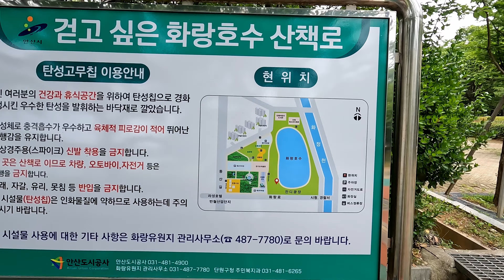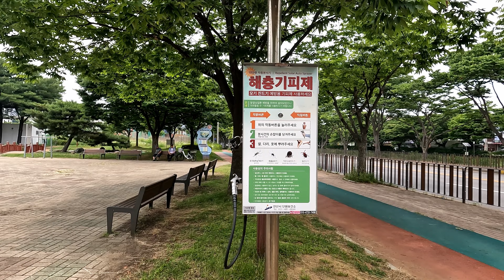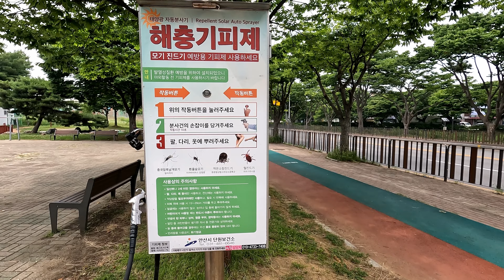Гуляем по Корее/ Как выглядит моя прогулка с Алисой👧🏼❤️🇰🇷 vlog korea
Привет😘